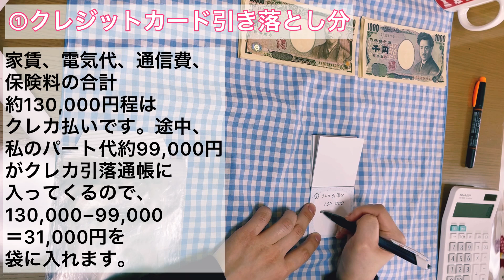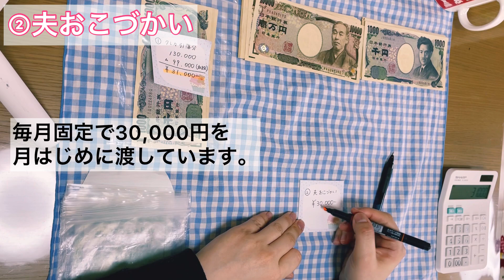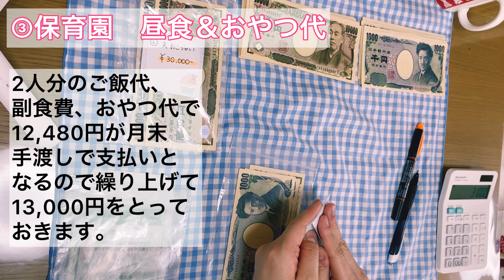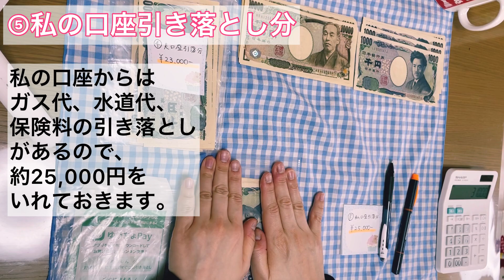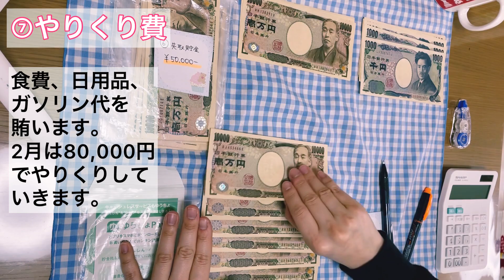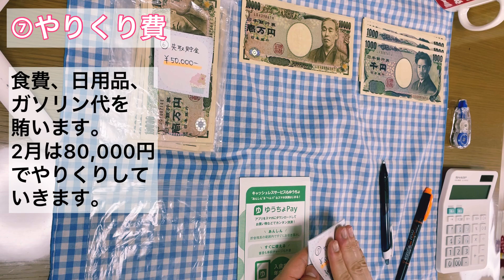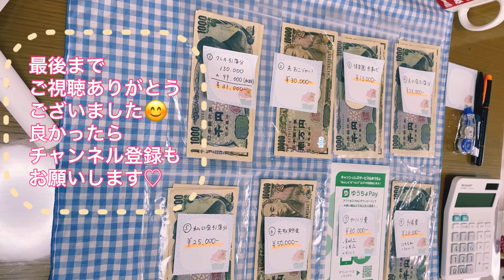【4人家族の給料日ルーティン】2021年2月分を振り分けます！ 30代主婦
我が家は夫、私、4歳双子の4人家族です。
夫は会社員で、私は扶養範囲内でパート主婦をしています。

今回は、2021年2月分の生活費の振り分けを紹介します！